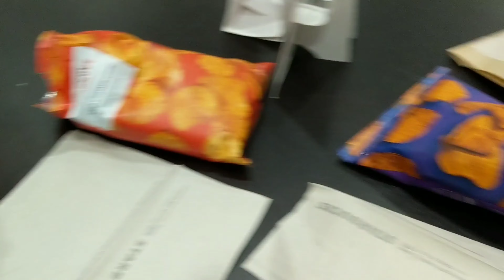Got my Carven Cat-Back Exhaust fixed and took my Kids toys shopping at Target store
Got the Carven Cat-Back Exhaust system kit fixed at DC Auto Repair in Kaukauna, WI
then took the kids shopping at Target

Free of charge took them 5 min to do it